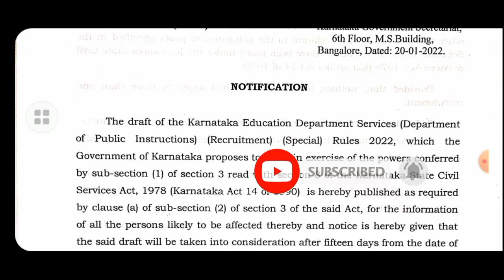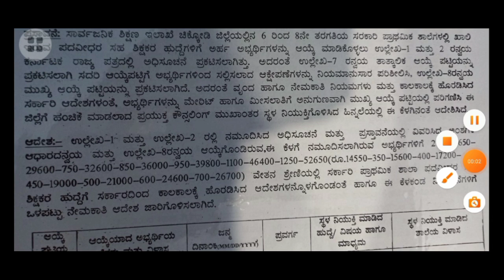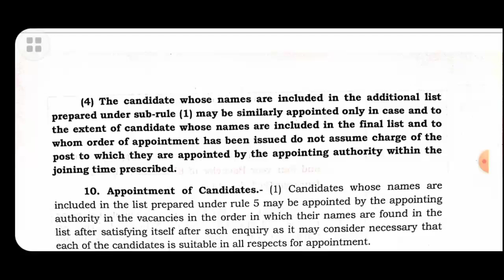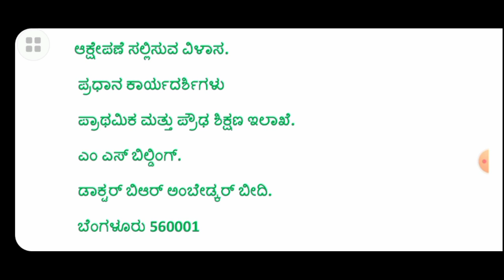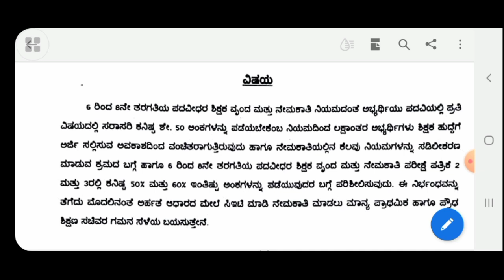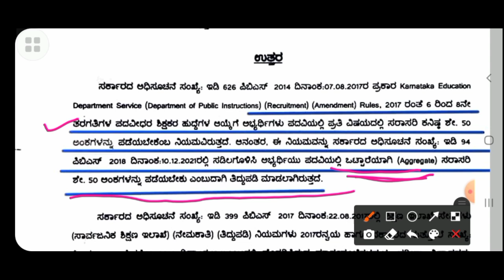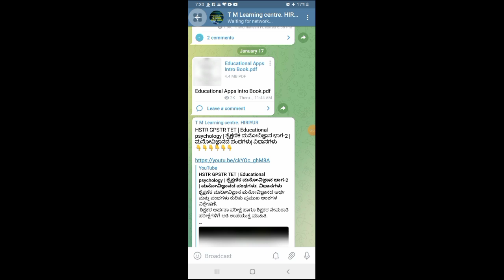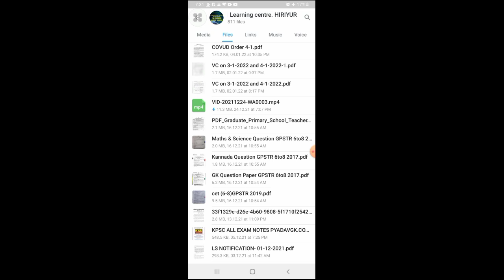How to apply objections | GPSTR Draft Rules | ಆಕ್ಷೇಪಣೆ ಗಳನ್ನು ಸಲ್ಲಿಸುವ ಕ್ರಮ ಹೇಗೆ?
free Notes and information in our Telegram group
To join telegram channel

Follow this link to join my WhatsApp group:
ನಮ್ಮ ವಾಟ್ಸಪ್ ಗ್ರೂಪ್ ಗೆ ಸೇರಲು 👇👇👇👇 Follow this link to join my WhatsApp group